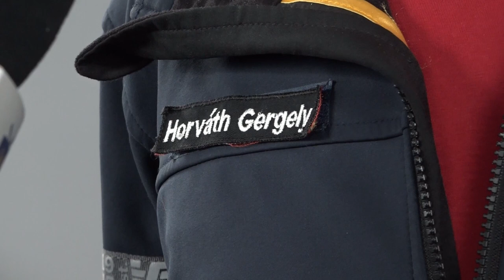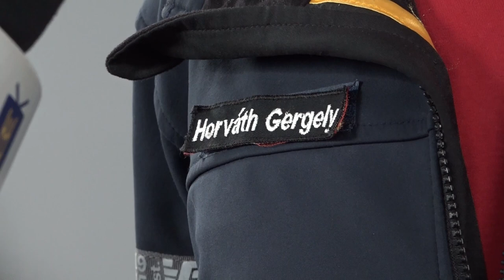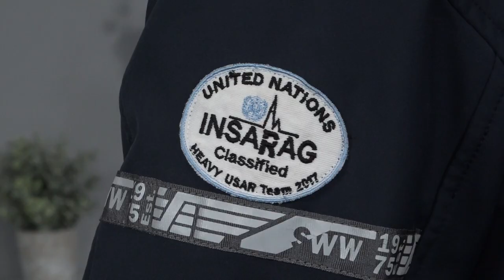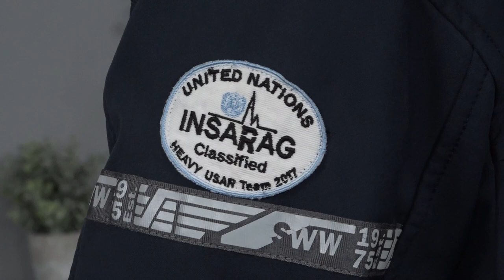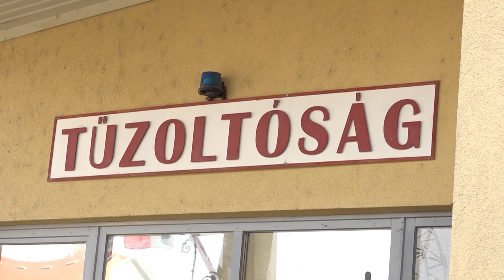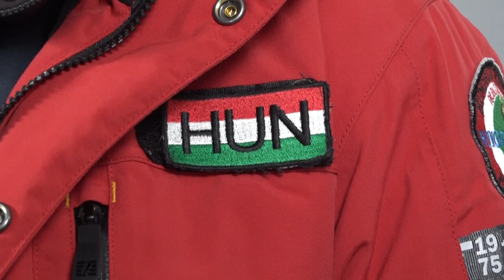TV Budakalász / Budakalász Ma / 2023.02.28.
Emléknap – A Kommunista diktatúra áldozatainak emléknapja alkalmából szervezett találkozót Pipó Ferenc
Tiszteletadás – 17 embert mentett ki a romok közül a HUNOR mentőszervezet csapata Törökországban február elején
Haltelepítés – a gazdasági válság miatt, idén rendhagyó módon még a tavasz beköszönte és árak további emelkedése előtt érkeztek halak az Omszk-tóba